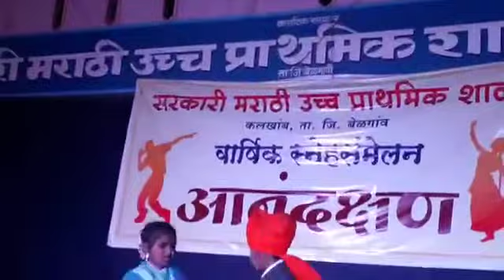Anandi Gopal Drama MHPS School Kalkhamb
Anandi Gopal Drama Present by Shamal Hiroji & A Gawas